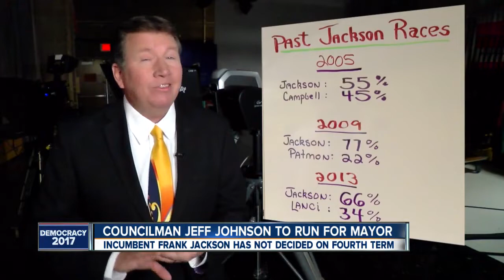Jeff Johnson announces run for Cleveland mayor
Cleveland Councilman Jeff Johnson announces run for mayor